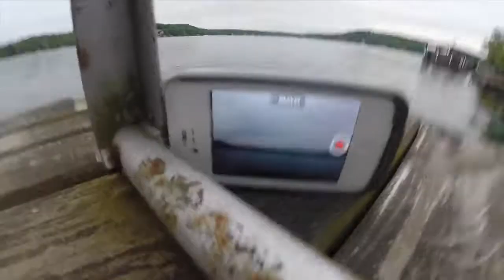That Was Wet